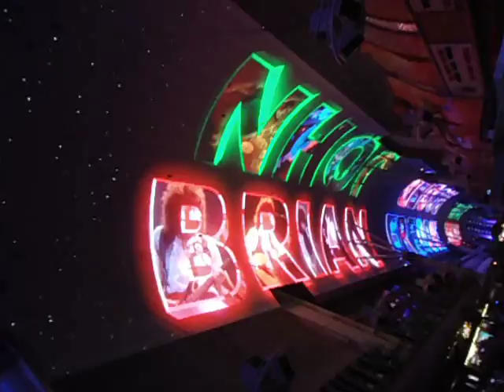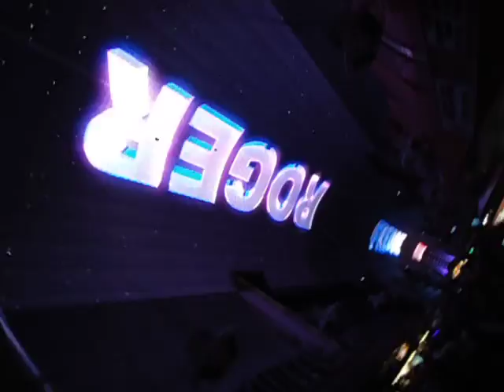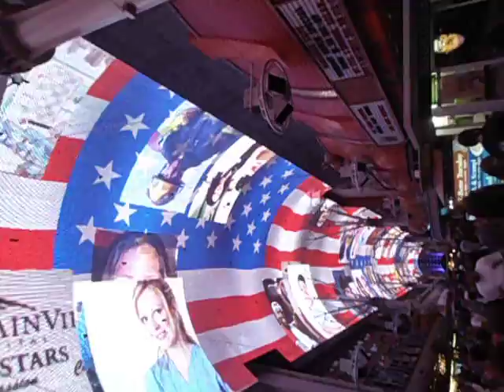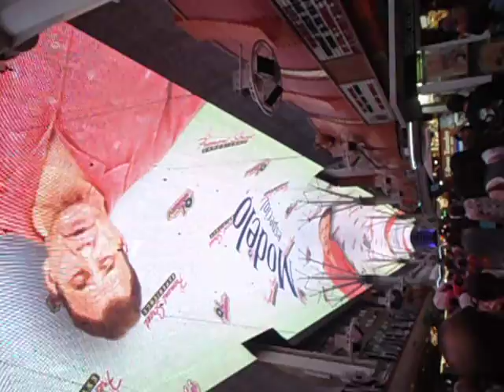Jamie and Greg Fairmont St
Casual everyday thing, night out in Vegas!